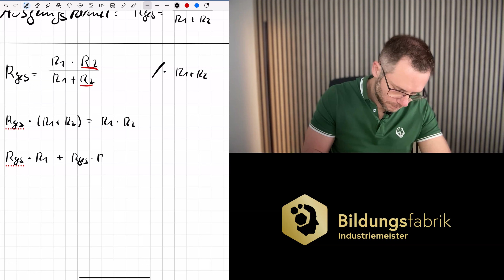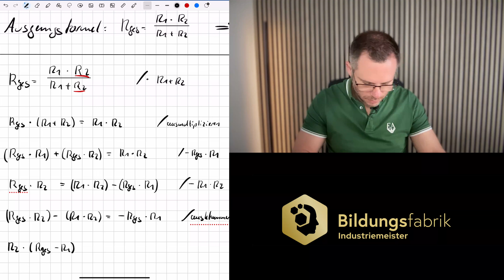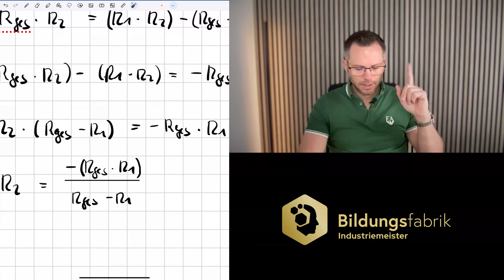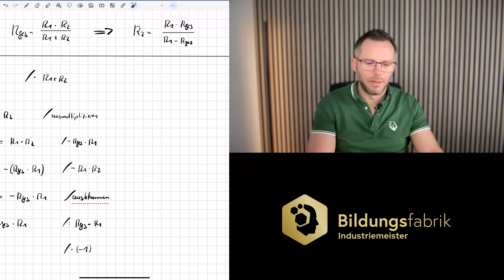Industriemeister (IHK) - Formel umstellen bei Parallelschaltungen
In diesem spannenden Video spricht Stephan Rodig darüber, du die Formel für Parallelschaltungen in Elektrotechnik im Fach NTG richtig umstellst.